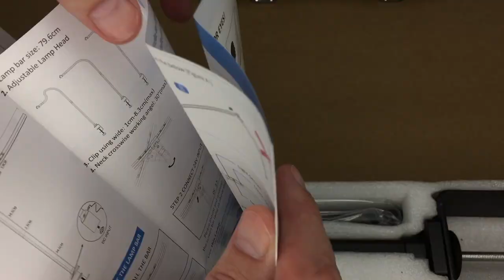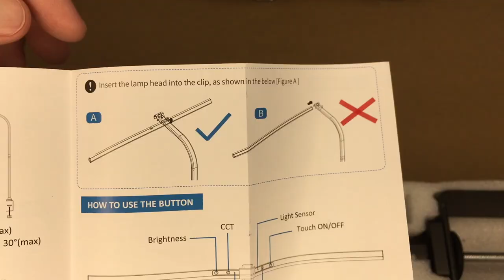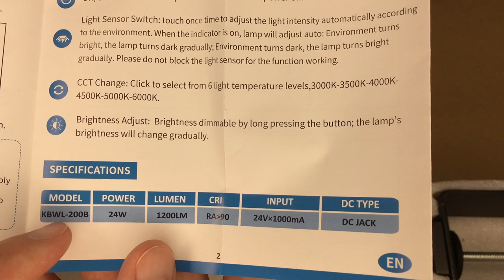KableRika 24W LED Desk Lamp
KableRika LED Desk Lamp, 24W Brightest Architect Desk Lamp for Home Office, 31.5" Wide Tall Desk Lamp with Clamp, Dimmable Task Lamp, Auto Setting, 6 Color Modes for Office Lighting/Workbench/Monitor (Amazon Affiliate)